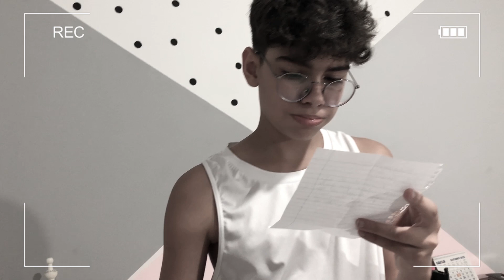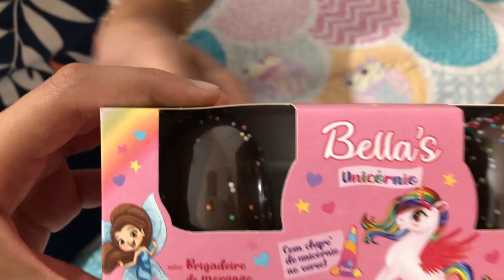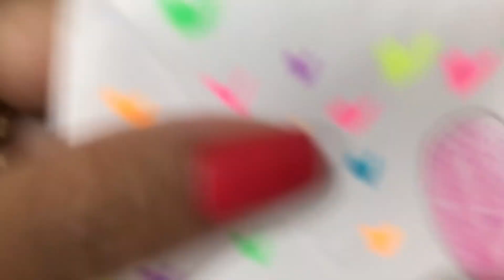MINHA IRMÃ GANHOU UM PRESENTE MISTERIOSO!!!!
MINHA IRMÃ GANHOU UM PRESENTE MISTERIOSO ADMIRADOR
Meu Instagram                      @resendegabrieloficial
Instagram da familia             @mariaclararesendeoficial